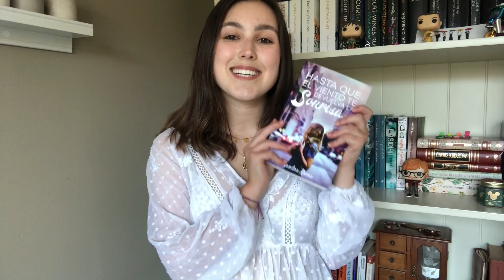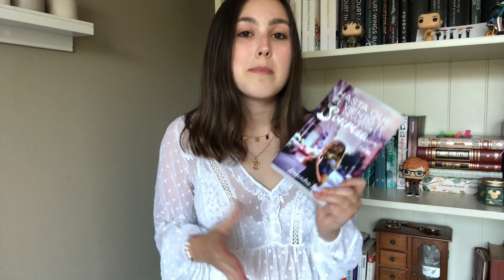LIBROS ROMÁNTICOS | Reseña: La fragilidad de un corazón bajo la lluvia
¡¡Feliz domingo!! Hoy os traigo una pequeña lista de libros románticos, espero que os apuntéis alguna porque son de mis favoritas y dejadme en comentarios cuáles son vuestras historias de amor favoritas. Os leo!!

Tenéis un nuevo vídeo todos los domingos a las 12, así que hasta el próximo vídeo.